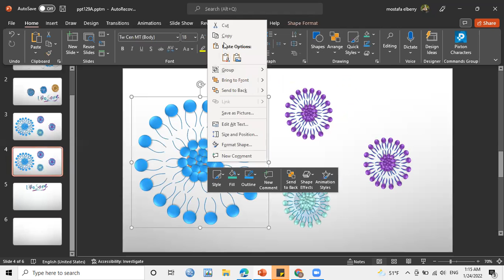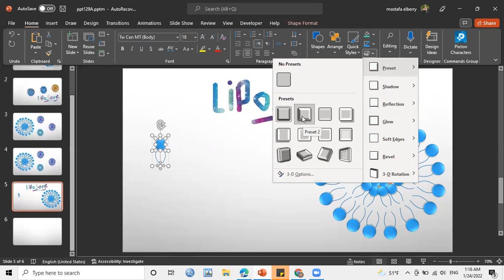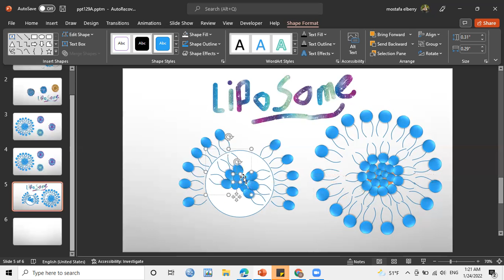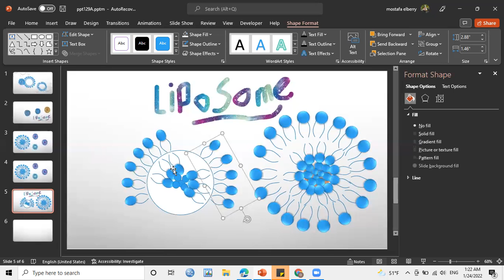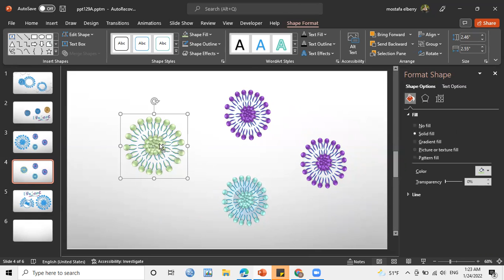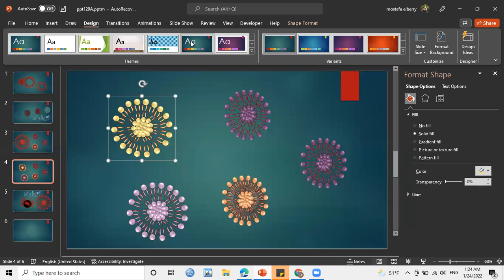Graphical Abstract Part 11: How to draw Liposome Nanoparticles easily in PowerPoint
If you want to learn how to draw liposome nanoparticles using MS PowerPoint, this Video is for you. .

الجسيمات الشحمية هي حويصلات نانوية يمكن استخدامها كناقلات للأدوية. هذا الفيديو يوضح لك كيفية رسم كل نوع من الجسيمات الشحمية باستخدام MS PowerPoint.